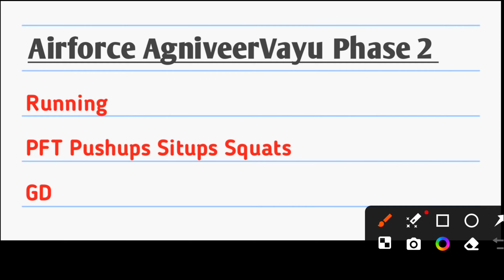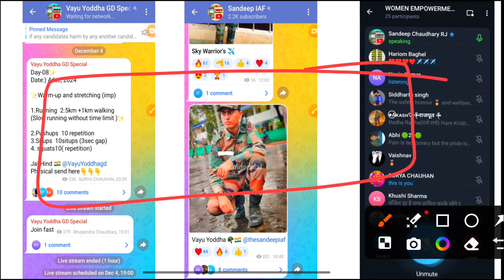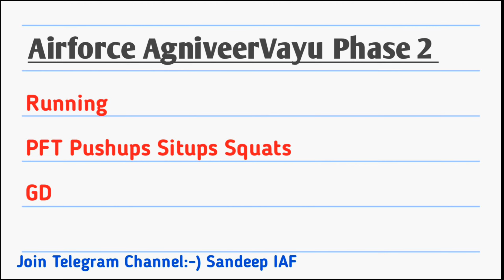Airforce Phase 2 Preparation 💯 offline/ Online ✅🔥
Phase 2 Process
Airforce Agniveer phase 2 preparation from online or offline (doubts)
Best Genuine advice for airforce phase 2.
airforce 2 2025, airforce 2/2025 phase 2, airforce phase 2, airforce 2/2025 result, airforce 2/2025 phase 2 admit Card, airforce 2/2025 phase 2 date, Airforce 2/2025 final cutoff, Airforce Agniveer phase 2 preparation,
Airforce 2025 joining,